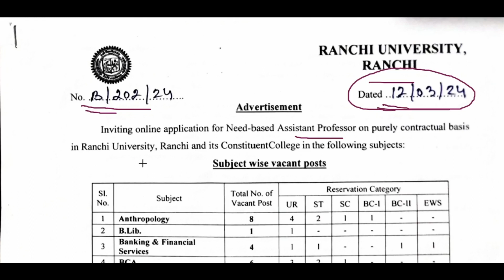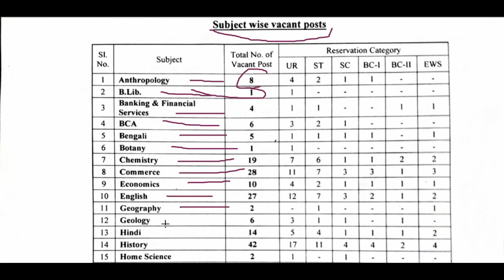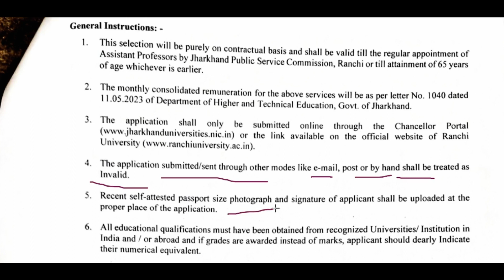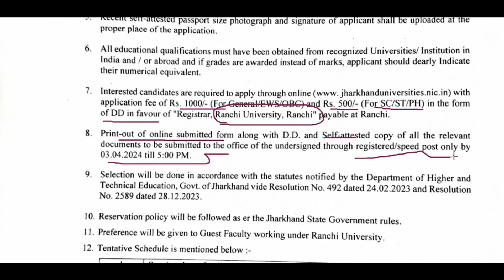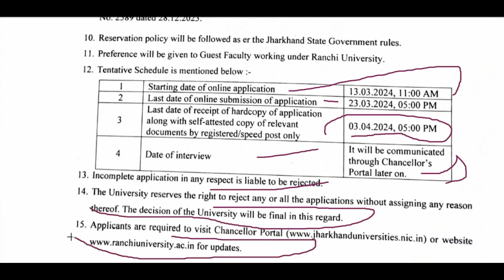Ranchi University Assistant Professor Vacancy 2024 321 Posts Last Date 23rd March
"Looking for a career as an Assistant Professor? Ranchi University is hiring for 321 Need-based Assistant Professor positions across various subjects. Don't miss this opportunity! Check eligibility criteria and apply before the deadline on 23rd March 2024. Watch this video for details."
Looking to advance your career in academia? Ranchi University is offering a golden opportunity with its latest recruitment notification for 321 Assistant Professor positions across various subjects. With applications starting from 13th March 2024, eligible candidates are encouraged to apply online via the official or through the Chancellor Portal before the deadline on 23rd March 2024.
To qualify, candidates must hold a Master’s Degree in the relevant subject with a minimum of 55% marks, and should be NET/JRF qualified or possess a Ph.D. degree. The maximum age limit for applicants is 65 years.
Selection for these prestigious positions will be based on interviews.
To apply, interested candidates should carefully review the eligibility criteria outlined in the Ranchi University Assistant Professor Notification 2024. The application process involves filling out the registration/application form, uploading essential documents, and submitting the form online. A printed copy of the application along with self-attested relevant documents should be sent via speed post, along with a Demand Draft payable to "Registrar, Ranchi University, Ranchi," with application fees set at Rs. 1000/- for GEN/EWS/OBC candidates and Rs. 500/- for SC/ST/PH candidates.
Don't miss out on this opportunity to join Ranchi University's esteemed faculty. Apply now and take the first step towards shaping the future of higher education.